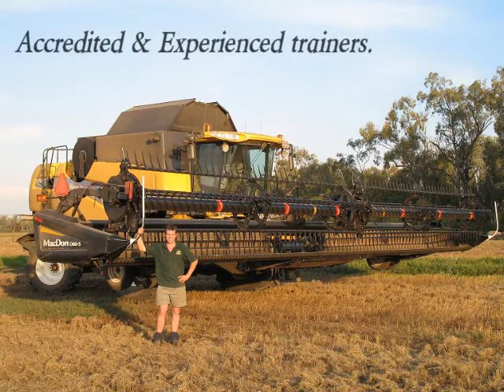Harvesting Courses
We regularly conduct training courses covering units of competency for Certificate III in Agriculture.

Ag Training Pty Ltd.